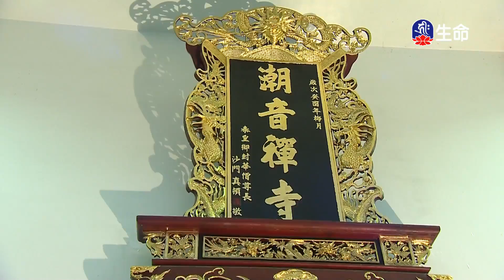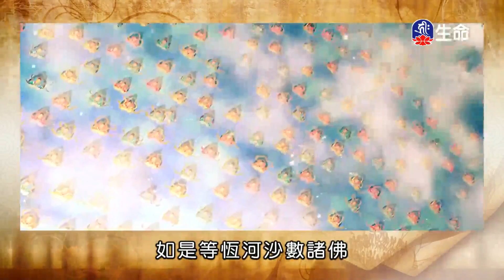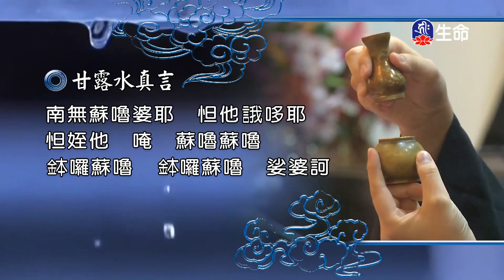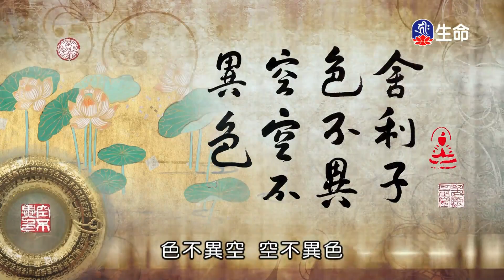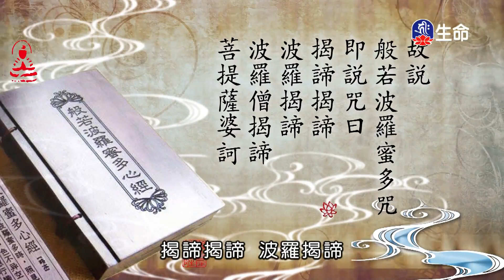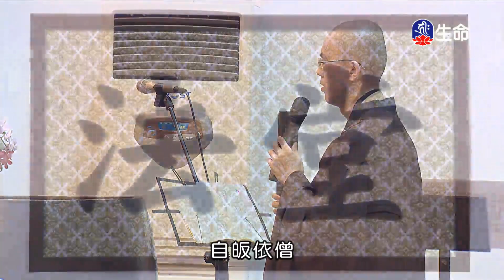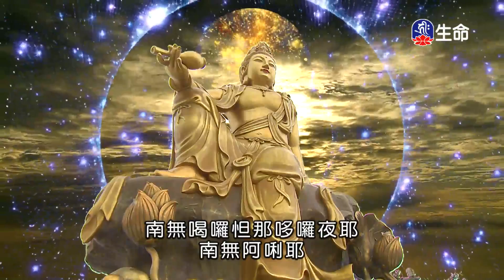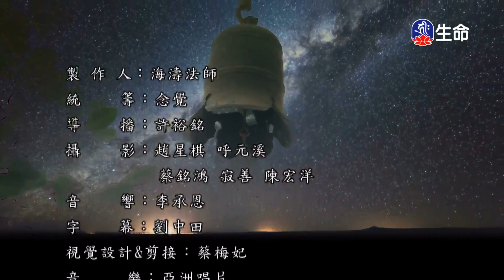潮音寺晚課_晚課_(lifetv_20210622_16:00)